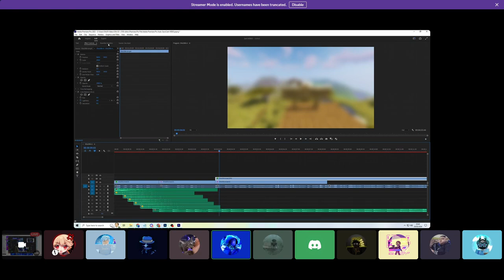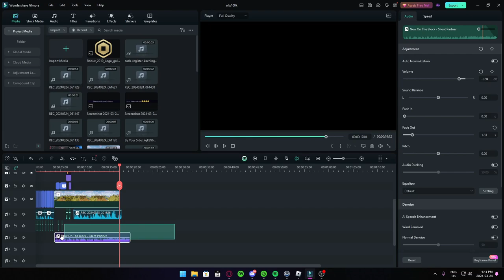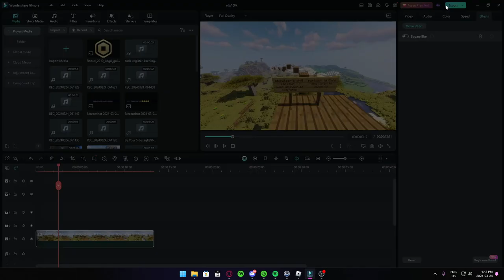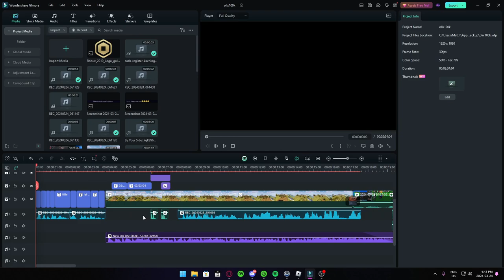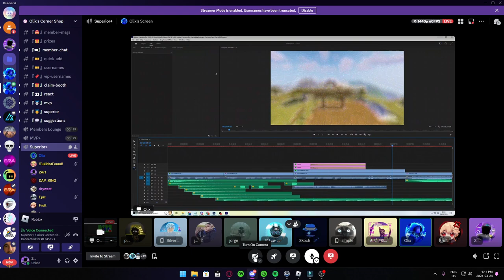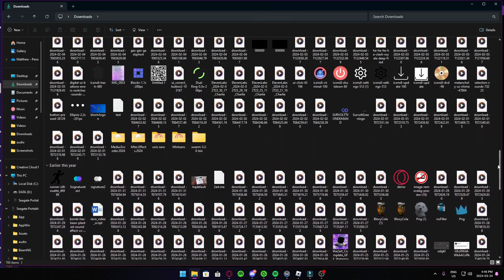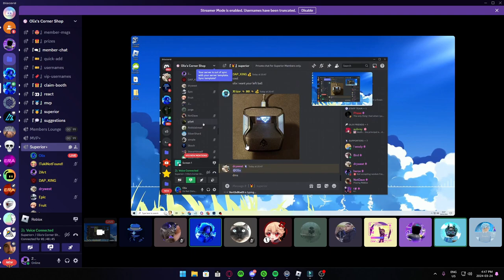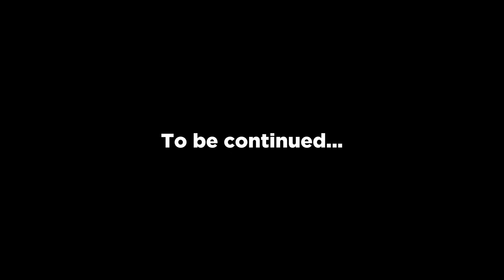edited my video?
In today's video Olix was kind to edit my upcoming video for me! and he cooked and then he ditched me :( thanks for watching and make sure to like and subscribe.

PROTECTED BY
DMCA.com